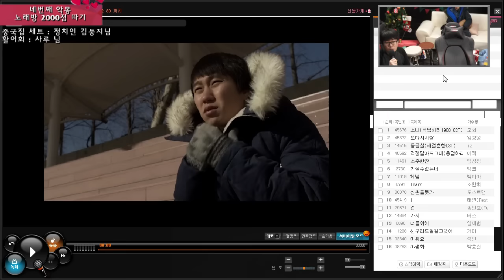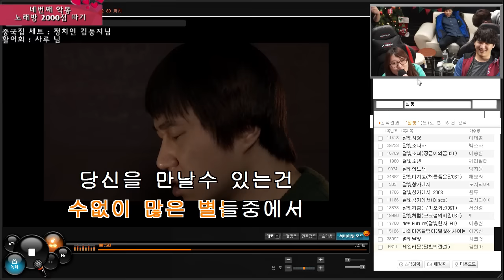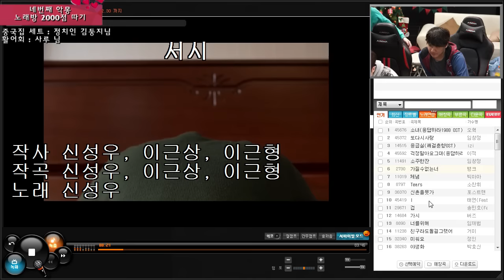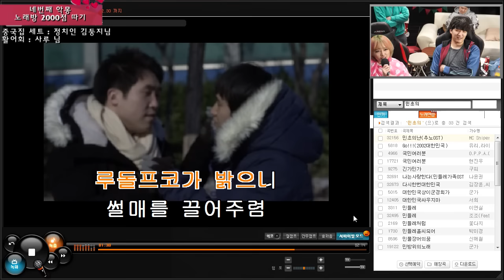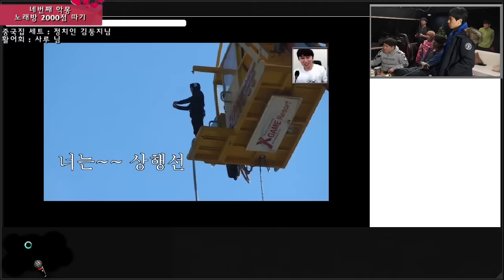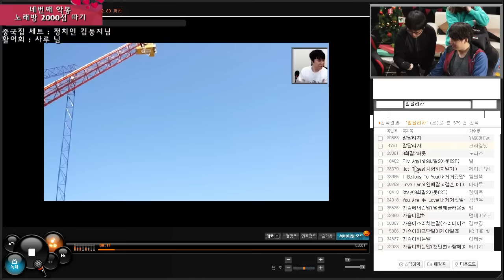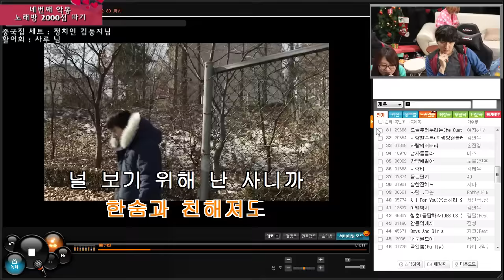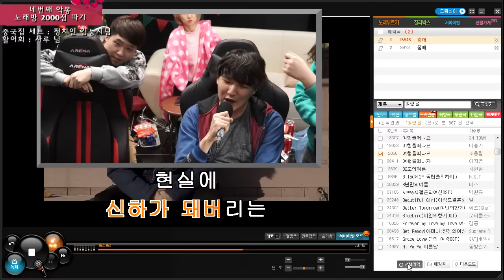연말특집 집으로! 나겜 직원들의 크리스마스 악몽 네번째 질러팅 노래방 편 1부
게임을 클리어하지 못하면 크리스마스 파티는 시작되지 않는다?!
크리스마스 악몽 네번째 - 노래방 2000점 달성하기 1부
        제목        가수
1 서시 조나
2 세일러문  배피디
3 응급실 빛돌
4 외톨이 상용
5 서시 카피디
6 가질 수 없는 너 빛돌
7 I Love U, Oh Thank 조나
8 루돌프 사슴코 베리소다
9 잔혹한 천사의 테제 배피디
10 민초의 난 상용
11 모나리자  카피디
12 귀요미송   베리소다
13 애정표현  빛돌
14 인연  복면알바
15 말달리자  상용
16 체념  복면알바
17 남자를 몰라 배피디
18 뭐야 이건 빛돌
19 아파트  카피디
20 광대  조나